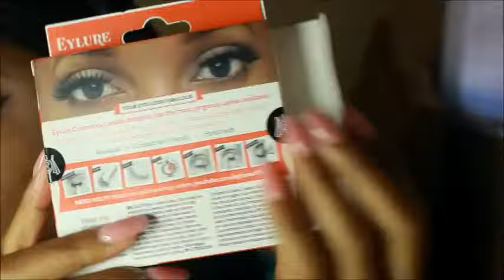Chit Chat GRWM- Girls Day Out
Hey Guyssss, I know its been a while but I am back and better and here to stay. This video is a Chit Chat GRWM, basically updating you guys on my life while I slay my makeup. I know I didn't touch on all of the products I used in this tutorial but don't worry, everything will be listed down below! Also, I've missed you guys so much so please let me know what you want to see next on my channel in the comments below.

P.S: I may just follow back and like all your pics :)

PRODUCTS:
Carli Bybel X BH Cosmetics Palette
Tarte ShapeTape Concealer-Tan
Ruby Kisses Concealers-Beautiful Bronze & Ebony
NYX Liqiud Liner
NYX Micro pencil-Espresso
BH Cosmetics Foundation Primer
Smashbox Foundation-4.05
NYX Love Contours All Palette
Airspun Translucent Powder
BH Cosmetics Setting Spray
Laura Geller- Gilded Honey
NYX Lip pencil-Dark Brown
MAC- Instigator